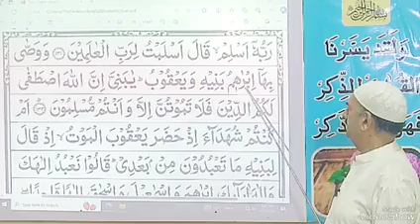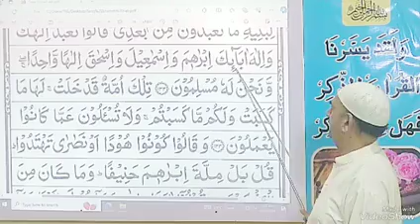Quran course part 565